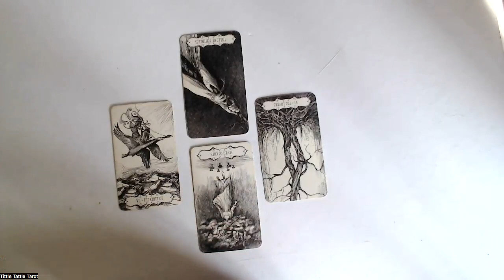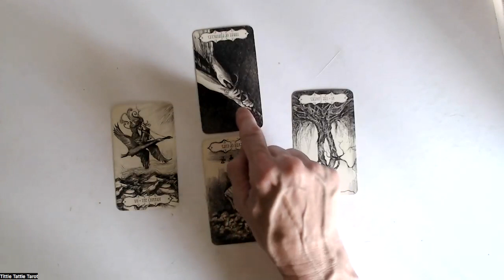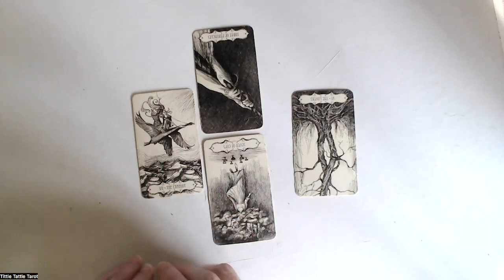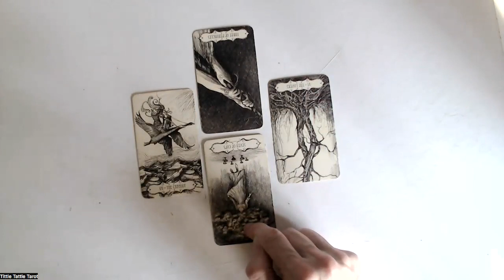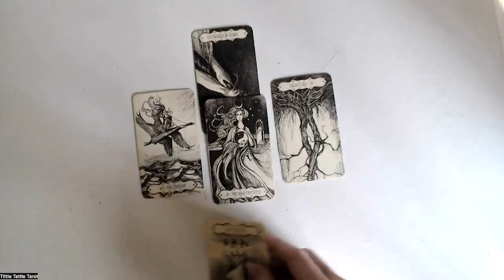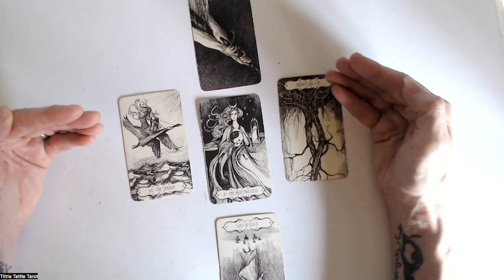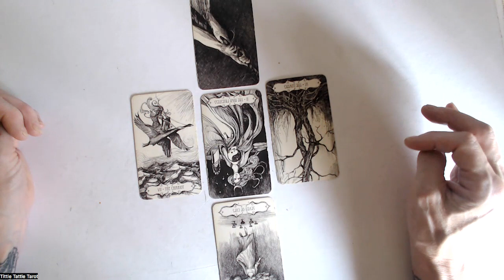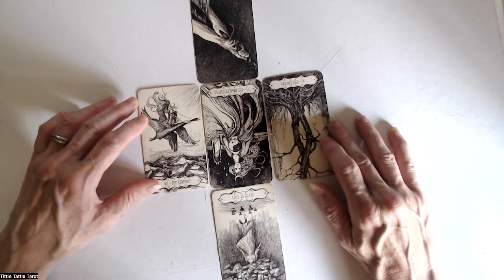Lucy Letby Handwriting and energy read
Is this the handwriting of a murderer of 7 babies?
I ask the tarot of the Abyss for an energy read.
What did the tarot say?